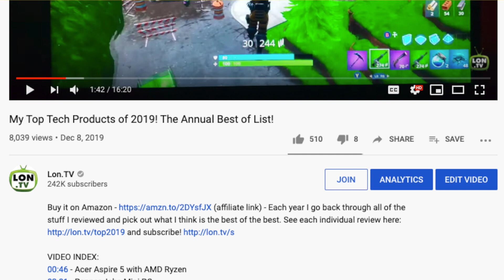YouTube Index Trick for YouTube Creators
This video is a snippet from a Weekly Wrapup episode that you can find . For my fellow YouTube creators-- video indexes now appear in search results on Google. If you don't already use video indexes, I highly recommend using them.